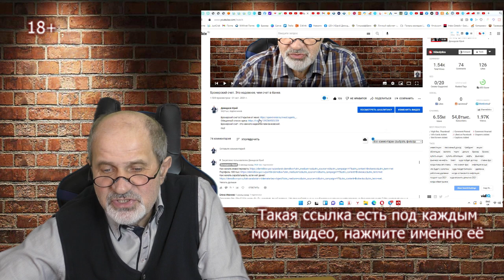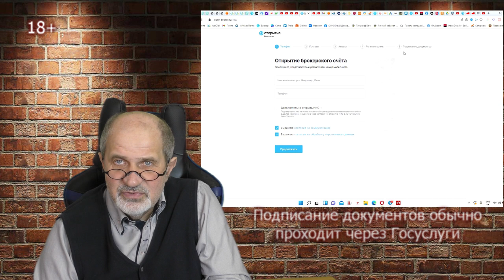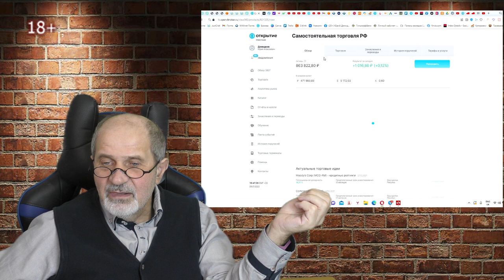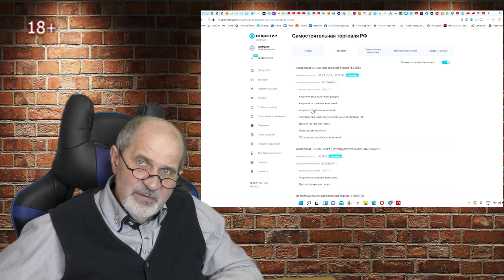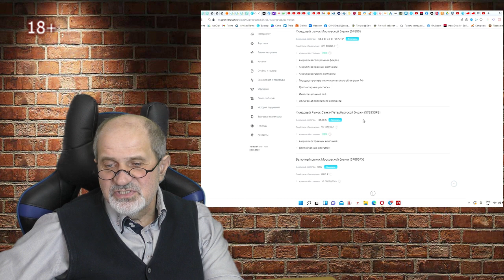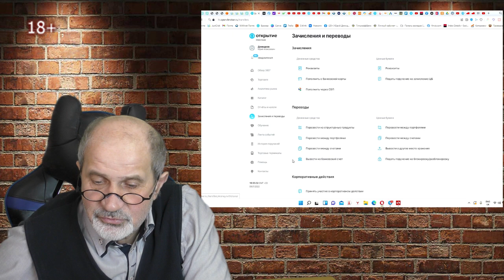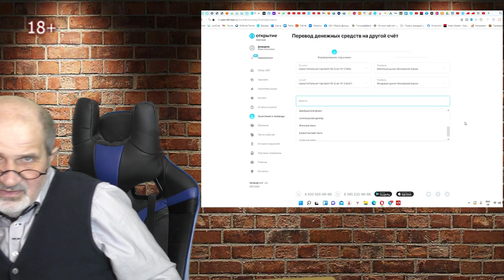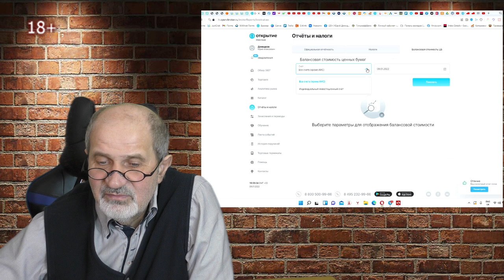Брокерский счет и его структура. Как хранить деньги в GBP, CHF, JPY, GKD, CNY, $, EUR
Когда говорят "Открыть брокерский счет" имеют в виду "Заключить договор на брокерское обслуживание", лучше открывать сразу несколько счетов в зависимости от задач, которые Вы ставите. Каждый счет - это отдельный тариф, комиссии.
Но при этом каждый счет содержит в себе практически 4 независимых площадки для инвестиций. Каждая из которых - это отдельное расписание торгов, отдельные инструменты, валюты, налоговый учет (или его отсутствие).
8:12 Валютный счет - возможность хранить деньги не только в рублях долларах или евро, но и в GBP, CHF, JPY, GKD, CNY, $, EUR.